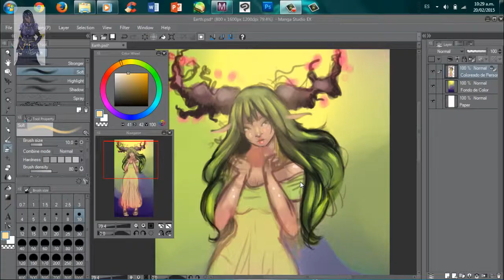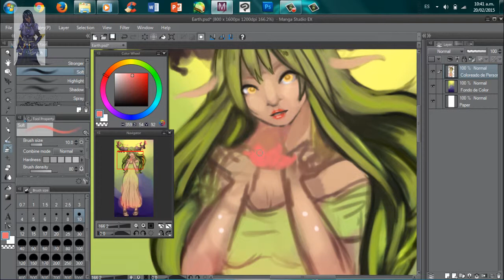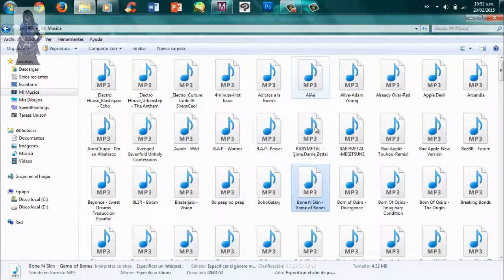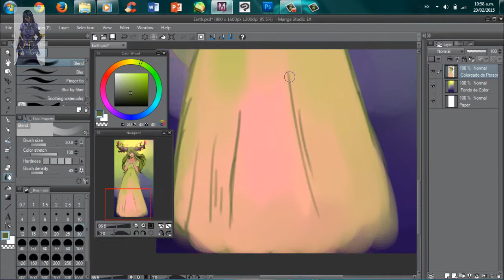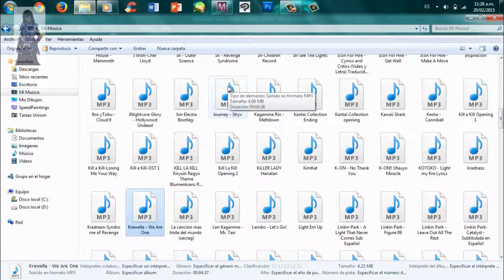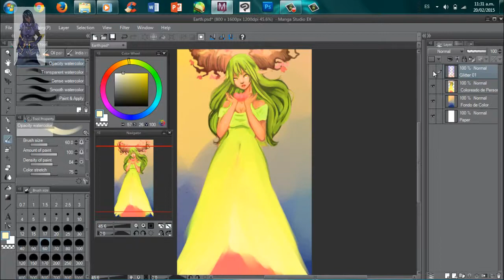Earth SpeedPainting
Canción-Dubstep  Schooboy Aftershock
Programa-Manga Studio EX 5